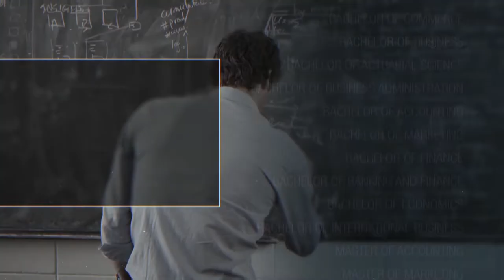Monash Business School